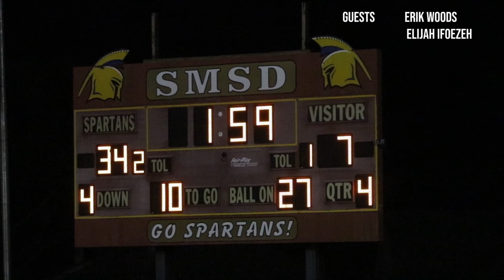spartans blitz s2e6